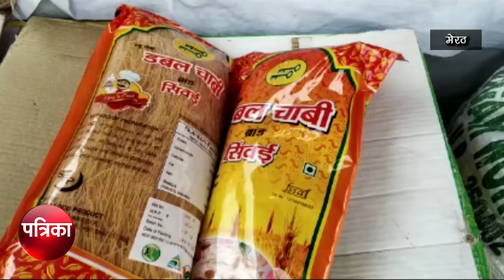ईद के उत्साह में छू हुई गर्मी और महंगाई - Patrika Noida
मेरठ। इन दिनों गर्मी और महंगाई से लोग त्रस्त हैं। लेकिन मुस्लिमों में ईद के उत्साह को देखते हुए तो लगता है कि ऐसा कुछ भी नहीं। दिन में बाजारों में चहल-पहल और भीड़ देखकर लगता है कि यहां न तो गर्मी का असर है और न महंगाई का। कुछ ऐसा ही दुकानदारों का भी कहना है। वे भी कहते हैं कि इस बार ड्राई फू्रटस की खरीदारी जमकर हो रही है। पिछले साल की अपेक्षा इस बार लोग अधिक उत्साह से खरीदारी कर रहे हैं।